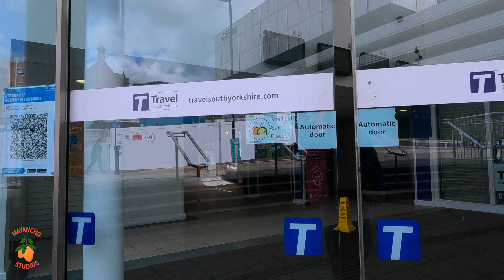Sheffield City View from Stagecoach Bus 120 City Centre to Ranmoor in 4K